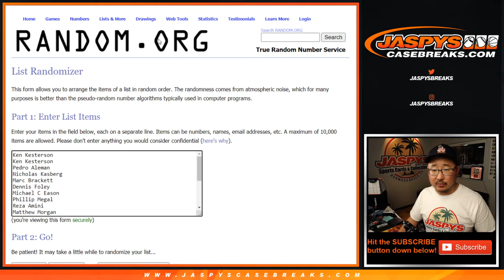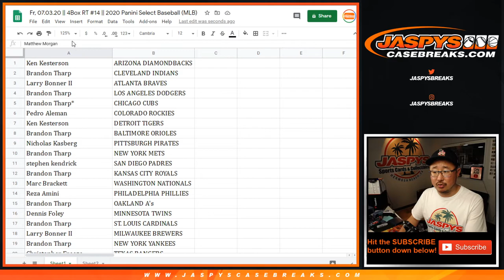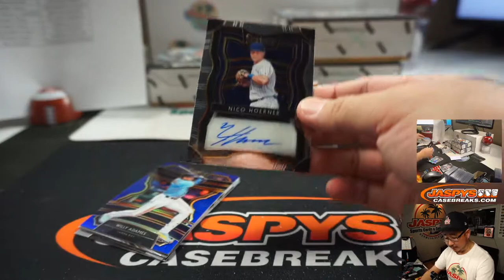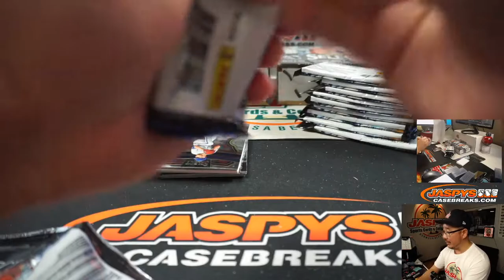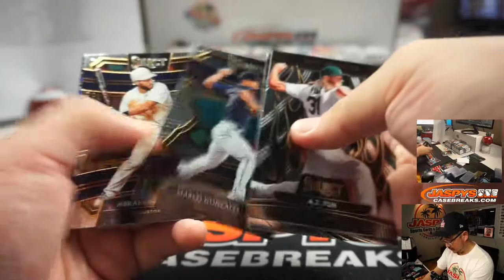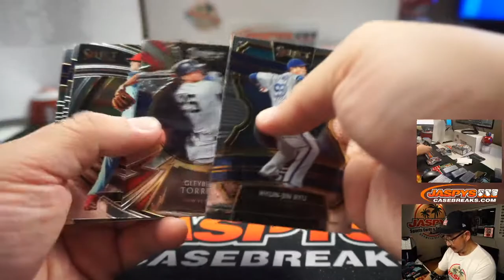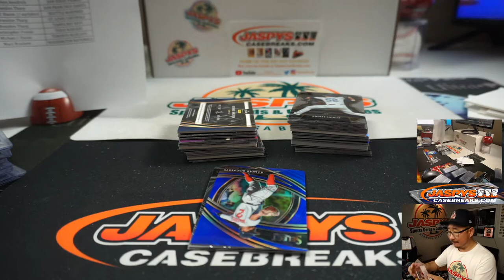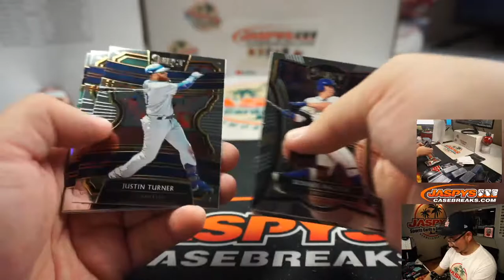Fr, 07.03.20 || 4Box RT #14 || 2020 Panini Select Baseball (MLB)